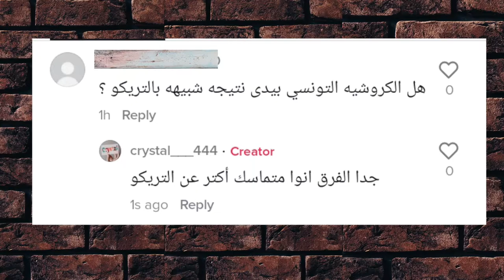التريكو و غرز الكروشية التونسي / فكرة 13 / كريستال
و يا هلا فكرتنا النهاردة بتسألوني عليها كتييييير النهاردة هجاوبكم بس بشكل عام عن اسئلتكم عن التريكو و اوجة التشابة ما بينه و بين الكروشية التونسي من ناحية الملمس و النتيجة النهائية
شوفوا الفيديو و اعرفوا اكتر

او من خلال امازون من هنا
ابر كروشية تونسي